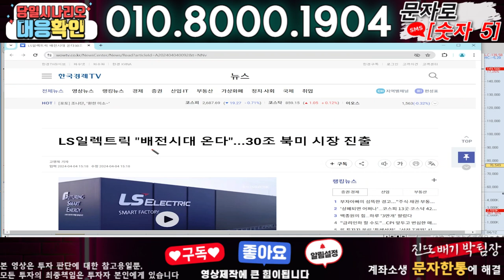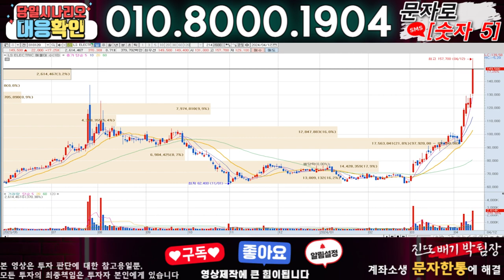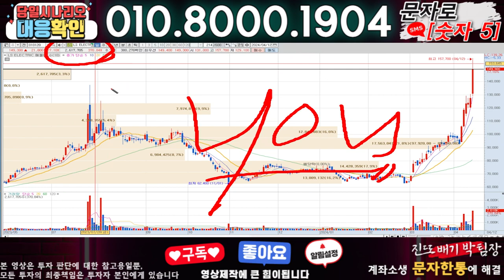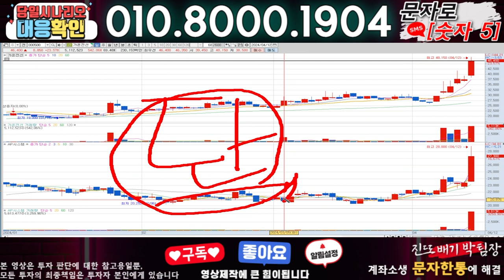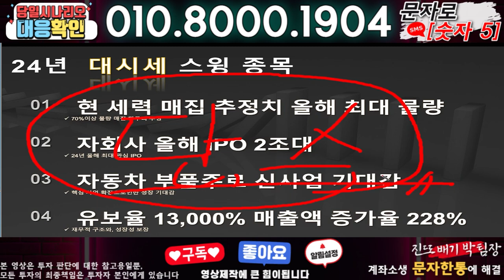LS ELECTRIC ) 3분전 기습속보-공식입장발표!! 무슨일인가?